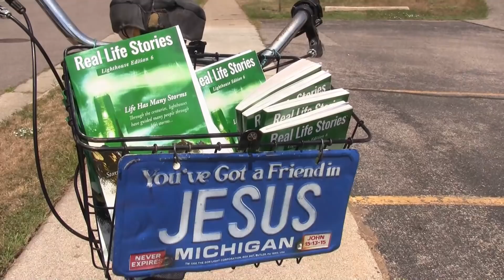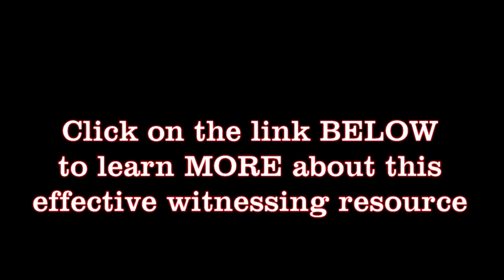I WAS SHOCKED WHEN SHE ASKED ME!, "ARE YOU JESUS?" (By: Norm Rasmussen)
We are encouraging Christians to help distribute these VERY EFFECTIVE witnessing resources in their communities as well as the Jesus Did It! flyers.

The initial vision that God gave Jim was to demonstrate to local church fellowships what God would do if those local church fellowships produced their OWN testimony book/s from the testimonies of people in THEIR church fellowship.  Then make free books available for people in those church fellowships to pass out in their respective communities.  That vision STILL STANDS.